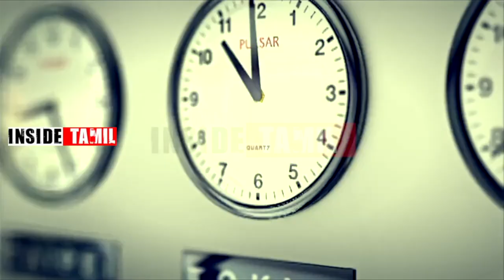வைகோ- எம் ஜி ஆர் குறை சொல்பவர்கள் மனிதர்களே அல்ல